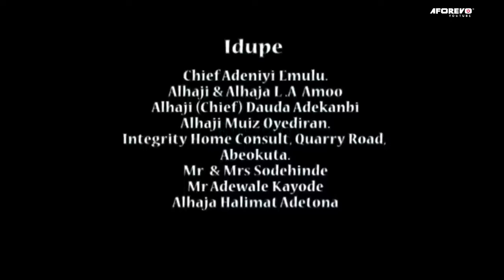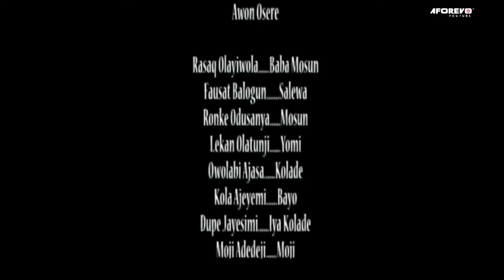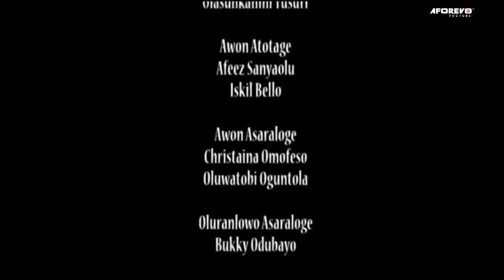BIG MUMMY - A Nigerian Yoruba Movie Starring - Ronke Odusanya, Fausat Balogun